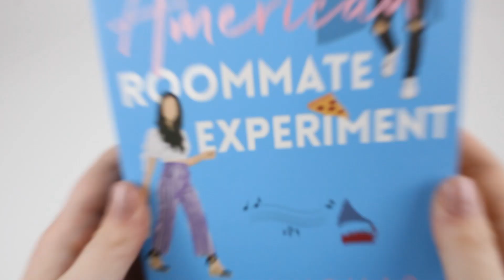Spanish Love Deception, American Roommate Experiment & The Long Game by Elena Armas - Book Unboxing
Spanish Love Deception, American Roommate Experiment & The Long Game by Elena Armas

Titles In This Set:
The Spanish Love Deception
The American Roommate Experiment